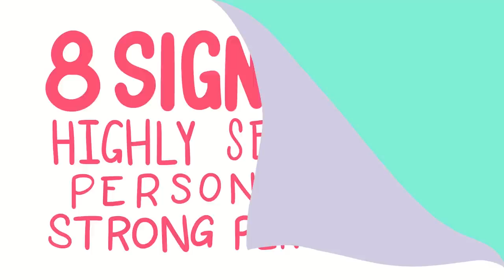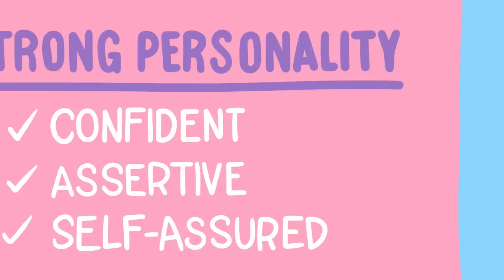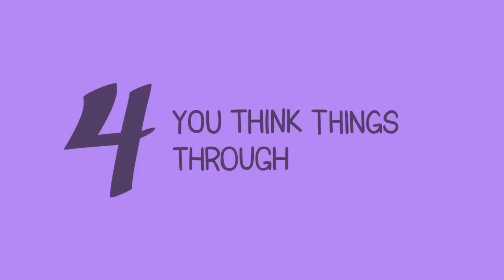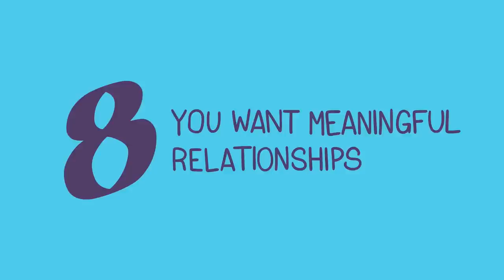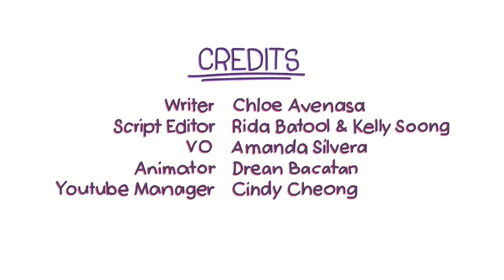8 Signs You're a Highly Sensitive Person with a Strong Personality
Highly Sensitive People (HSP) make up 15-20% of everyone all over the world, and even rarer are those who are both HSPs and have a strong personality. Do you consider yourself as a highly sensitive person (HSP) or an empath? Are you among those who consider sensitivity a weakness? If so, that might not be entirely true. A person can be both sensitive and strong at the same time, especially an empath. Watch this video to see if you identify with some of these signs.

Credits
Writer: Chloe Avenasa
Script Editor: Rida Batool & Kelly Soong
VO: Amanda Silvera
Animator: Drean (new animator)
Revised Thumbnail: Cindy Cheong
YouTube Manager: Cindy Cheong

References:
Aron, E. N. (1996). Counseling the highly sensitive person. Counseling and Human Development, 28, 1-7.

Aron, E. (1999). The Highly Sensitive Person’s Workbook: The Practical Guide for Highly Sensitive People and HSP Support Groups. Broadway Books.

Aron, E. (2001). The highly sensitive person in love: Understanding and managing relationships when the world overwhelms you. Harmony.

Cooper, T. (2015). The Ordinary Magic of Resilience and the Highly Sensitive Person. The Guilford Press, New York: NY.

Piechowski, M. M. (1997). Emotional giftedness: The measure of intrapersonal intelligence. Handbook of gifted education, 2, 366-381.

Sand, I. (2016). Highly Sensitive People in an Insensitive World: How to Create a Happy Life. Jessica Kingsley Publishers.

Zeff, T. (2004). The Highly Sensitive Person’s Survival Guide: Essential Skills for Living Well in an Overstimulating World. New Harbinger Publications